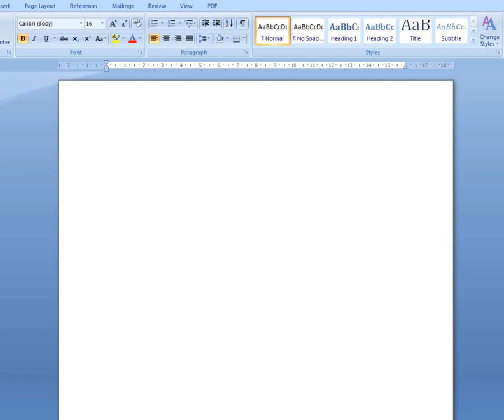Let's Learn Together - DotA 2: Coordination is Key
Today we see how strong picks and coordination can win a game if it's not countered. I focus on ways to prevent this and suggest strategies that could counter it.